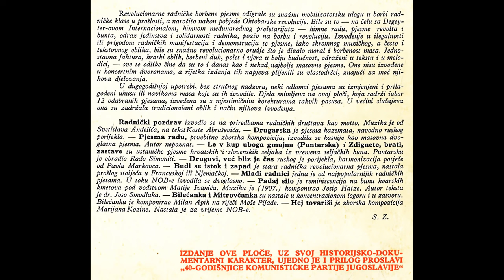GRAMOFONSKE PLOČE SFRJ - Zbor Umj. Ans. Doma JNA, BG - 1960 - BO2 - Mladi Radnici - HD 4K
Zbor Umjetničkog Ansambla Doma Jugoslavenske Narodne Armije - Beograd - 1960 - Proleteri Svih Zemalja Ujedinite Se! - Revolucionarne Pjesme - Ploča 02 - B Strana -

BO2 - Zbor Umjetničkog Ansambla Doma Jugoslavenske Narodne Armije - Beograd - Mladi Radnici

Revolucionarne radničke borbene pjesme odigrale su snažnu mobilizatorsku ulogu u borbi radničke klase u prošlosti, a naročito nakon pobjede Oktobarske revolucije. Bile su to - na čelu sa Degeyter-ovom Internacionalom, himnom međunarodnog proleterijata - himne radu, pjesme revolta i bunta, odraz jedinstva i solidarnosti radnika, poziv na borbu i revoluciju. Izvođenje u ilegalnosti ili prigodom radničkih manifestacija i demonstracija te pjesme, iako skromnog muzičkog, a često i tekstovnog oblika, bile su snažno revolucijarno oružje što je dizalo moral borbenost masa. Jednostavna faktura, kratki oblik, borbeni duh, polet i vjera u bolju budućnost, odraženi u tekstu i u melodici, - sve te odlike čine da su to i danas kao i nekad najbolje masovne pjesme. One nisu izvodene u koncertnim dvoranama, a rijetka izdanja tih napjeva plijenili su vlastodršci, znajući moć njihova djelovanja. U dugogodišnjoj upotrebi, bez stručnog nadzora, neki odlomci pjesama su izmjenjeni i prilagođeni ukusu ili navikama masa koje su ih izvodile. Djela snimljena na ovoj ploči, koja sadrži izbor 12 odabranih pjesama, izvedena su s mjestimičnim korekturama takvih pasusa. U većini slučajeva ona su zadržala tradicionalni oblik i način izvođenja.

Radnički Pozdrav izvodio se na priredbama radničkih društava kao motto. Muzika je od Svetislava Anđelića, na tekst Koste Abraševića. - Drugarska je pjesma kazemata, navodno Ruskog porijekla. - Pjesma radu, prvobitno zborska kompozicija, izvodila se kasnije kao masovna dvoglasna pjesma. Autor nepoznat. Le V Kup, Uboga Gmajna (Puntarska) i Zdignete, Brati, Zastave su ustaničke pjesme Hrvatskih i Slovenskih seljaka iz vremena seljačkih buna. Puntarsku je obradio Rado Simoniti. - Drugovi, Već Bliz Je Čas Ruskog je porijekla, harmonizacija polječe od Pavla Markovca. - Budi Se Istok i Zapad je stara radnička revolucionarna pjesma, nastala prošlog stoljeća u Francuskoj ili Njemačkoj. - Mladi Radnici jedna je od najpopularnijih radničkih pjesama. U toku NOB-e izvodila se dvoglasno. - Padaj Silo i Nepravdo je reminiscencija na bunu Hrvatskih kmetova pod vodstvom Matije Ivanića. Muziku je (1907.) komponirao Josip Hatze. Autor teksta je dr. Joso Smodlaka. Bilećanka i Mitrovčanka su nastale u koncentracionom logoru i u zatvoru. Bilećanku je komponirao Milan Apih na riječi Moše Pijade. - Hej, Tovariši je zborska kompozicija Marijana Kozine. Nastala je za vrijeme NOB-e.
S. Z.

"Izdanje Ove Ploče, Uz Svoj Historijsko-Doku-Mentarni Karaketer, Ujedno Je i Prilog Proslavi "40-Godišnjice Komunističke Partije Jugoslavije".

Dirigent: Slavko Zlatić
Harmonika: Rafailo Blam